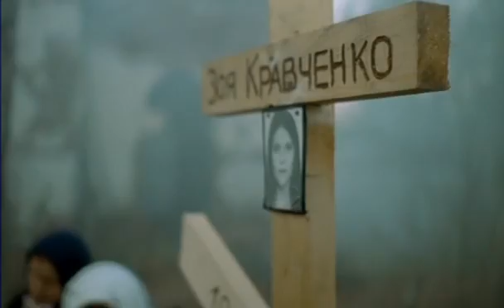4 - Четыре - Chetyre - Four (2004)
Excerpt from a russian movie called 4 (Четыре / Chetyre / Four), well described by someone (not me) at imdb.com: "The first hour is pleasant, showing us a funny conversation between three persons who are trying to create something interesting about their being. Then, the long trip in the strange land where degenerated old ladies live is mind shocking, repetitive and hard to see. But the effect is clear. When you felt the isolation, the promiscuity watching Dogville, Chetyre gives you the same medication with a ten times harder concentration. A few weeks after seeing it, you keep a clear and screeching memory. This film is an experience, it brings something different, some points of view are bothering, but a strange feeling added to gorgeous landscape remain in your head after seeing it.".

The fragment I'm sharing here is, in my opinion, one of the most sublimes moments of the movie.